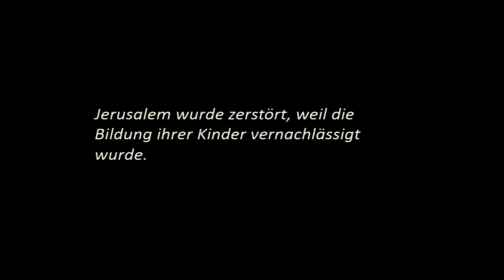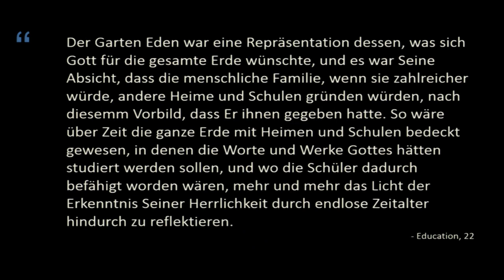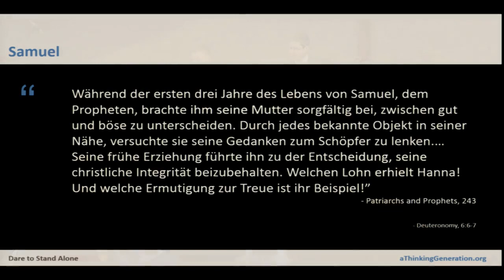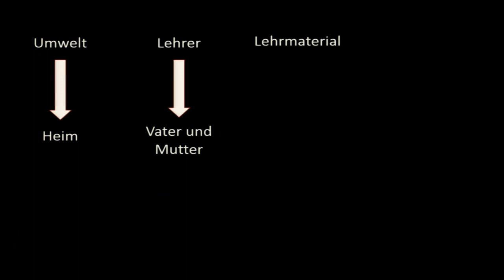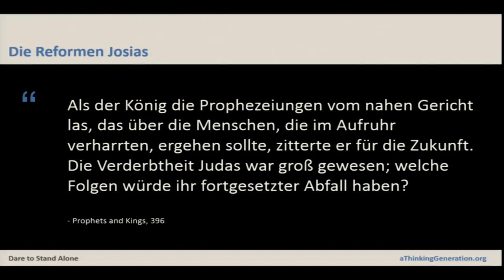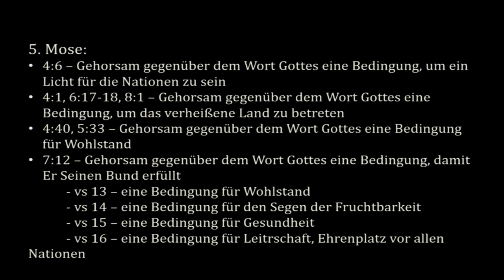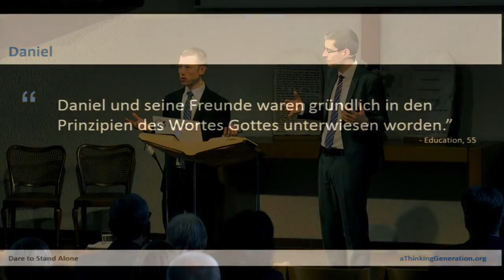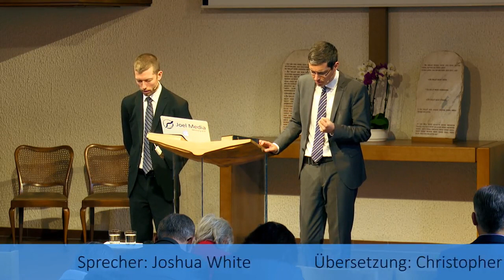Das Klassenzimmer der Übrigen: 2. Daniel Kapitel null